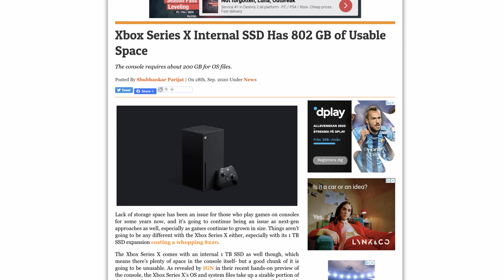Felet bakom ”200 GB OS i Xbox Series X”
Xbox Series X har en 1 TB-disk med bara 802 GB tillgängligt?! Varför behövs 200 GB för operativsystemet? Svaret är väldigt enkelt. Det gör det inte. Förvirring i pressen och på forum beror till stor del på ett enkelt räknefel.